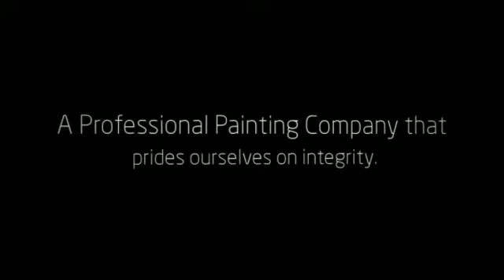Perez Painting LLC